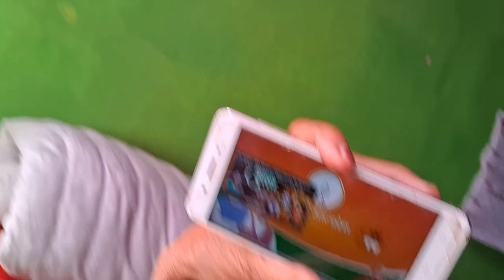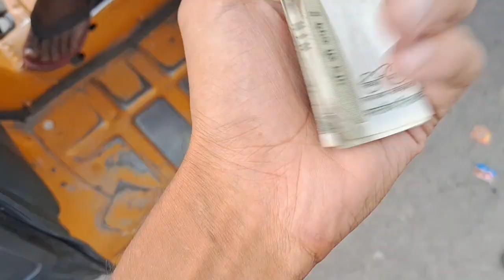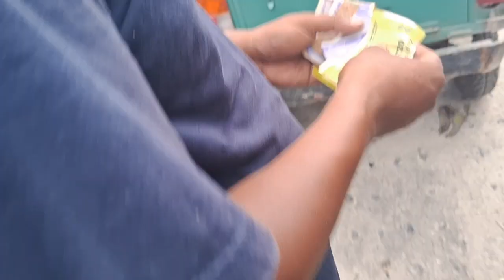Maa Dhamka Rahi Hai